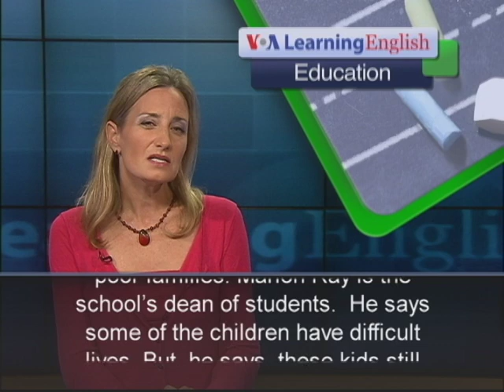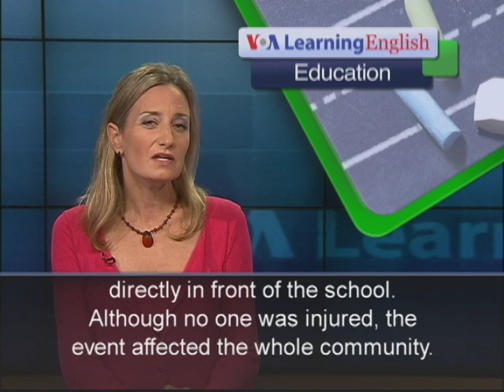Group Brings Songwriting Workshops Into Schools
From VOA Learning English, this is the Education Report. Kid Pan Alley is a nonprofit organization that holds songwriting workshops for students across the United States. The organization recently visited a school in the Anacostia area of Washington, DC. The children presented a concert with the help of songwriter and recording artist Paul Reisler. He established Kid Pan Alley in 1999 and has worked with more than 35,000 students and produced more than 2,200 songs since that time.  He says the power of music can teach children skills they might not learn in school. He believes the American educational system is focused too much on standardized tests to measure success. But Paul Reisler says we now live in a creative economy. He says his group is trying to inspire children to be creative. At Orr Elementary School in Anacostia, 95 percent of students come from poor families. Marlon Ray is the school's dean of students.  He says some of the children have difficult lives. But, he says, these kids still want to strive for greatness.Jhonna Turner is director of programs at the school. She says the fourth- and fifth-grade students are often focused on more than school. They can be important helpers for their families. They make sure food is ready when they come home and do other tasks. Yet students are often influenced by what happens around them. A shooting took place in April directly in front of the school.  Although no one was injured, the event affected the whole community. Still, Orr Elementary School has a positive, hopeful atmosphere. Marlon Ray says the workshop and concert made possible by Kid Pan Alley created good memories that will last for years. For VOA Learning English, I'm Laurel Bowman.